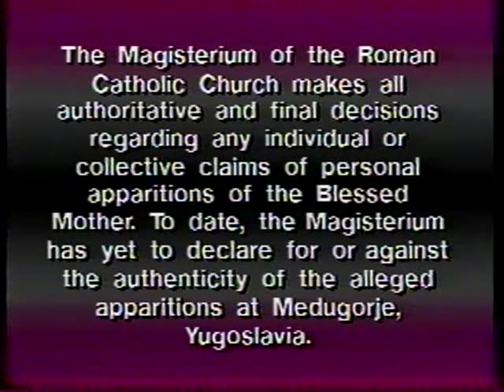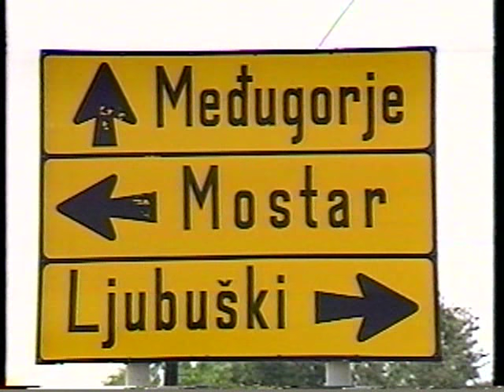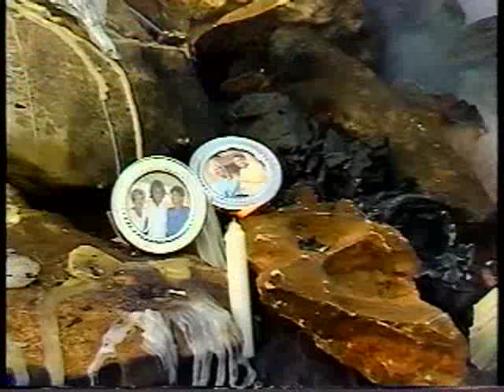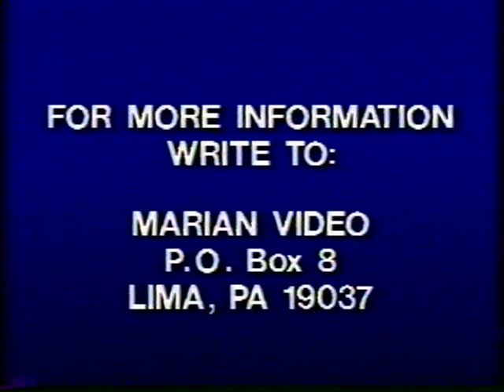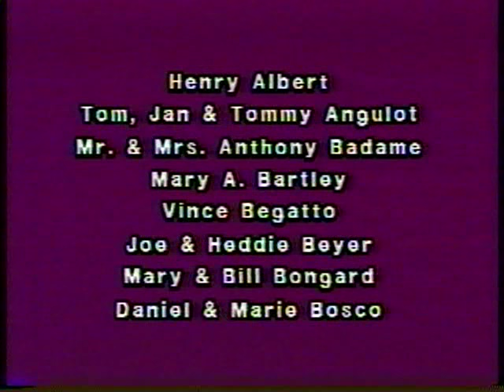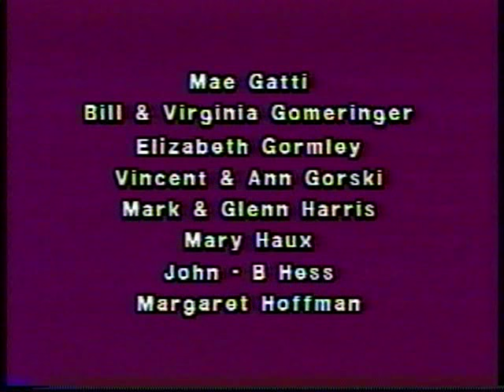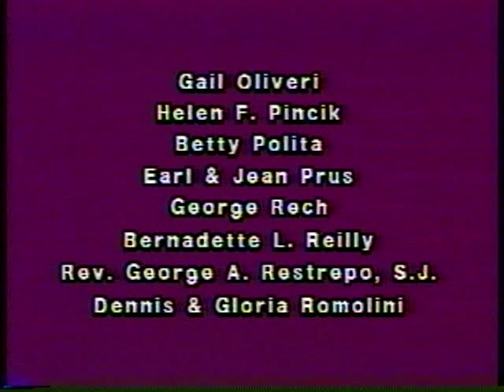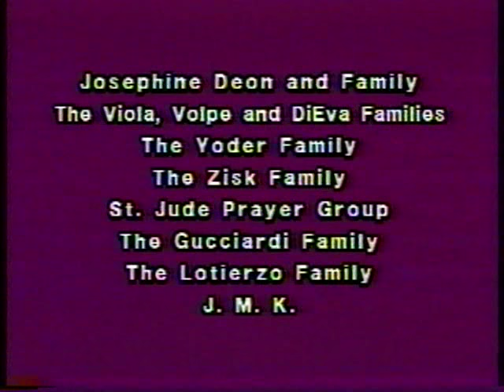Transforming Your Heart Medjugorje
In this film, you will see:
Rosaries turning into gold
Sun is found spinning, and changing colors (just like Fatima)

Last year, I drove my family from Colorado to Chicago, Illinois a 1100 mile drive to once again meet up with Fr. Philip Pavich where he retired.   We stayed a few days in St Louis to see the fireworks at the Arch on July 4th and attended daily mass at the Cathedral Basilica of Saint Louis.

Little did we know, Fr. Pavich at the age of 89 would pass away a few days later after a fall down a flight of stairs on July 29th, 2019.   We spent quality time with him in his rectory  on July 6th, 2.5 weeks earlier before his unfortunate fall.     Although he no longer believed in the authenticity of the apparitions that did not stop our many telephone conversations on the subject.   It was my hope in sharing my deepest and most personal experiences in Medjugorje to perhaps change his mind.    Our last conversation was on  July 26th, 2019.  Unlike our previous conversations what would last for hours, this particular call was rather short because he was in a rush to provide spiritual direction to a priest in Iowa.   God is good, both priests exchanged hearing one another's confession.  Little did anyone know, that would be Fr. Pavich's last confession as well.

While visiting Medjugore for the 1st time, I waited in line to receive confession, standing for eight consecutive hours (yes; 8 hours).  Time well spent!   To meet whom I strongly believe is now a saint.

It gave me goose bumps to hear his name, "Fr. while the Franciscans asked pilgrims to pray for his soul only a day or so after his death.  Thank you Jesus and Mary!

There is no such thing was coincidence, everything is a plan of God!

Fr. Pavich last assignment was at Our Lady of Mount Carmel in Illinois.    He called my work and left a message for me on July 16th, 2019, the Feast of Our Lady of Mount Carmel.  In that message he expressed his deepest and warm thanksgiving to meet my wife and five children.  Obviously, I responded to his kind words shortly afterwards.

My first time on Apparition Hill,  was on July 16th, 1991, the feast of Our Lady of Mount Carmel. At that time was a simple wooden cross surrounded by many stones and burning candles. Our Lady’s statue that stands erect now was not there on the Hill of Apparitions.